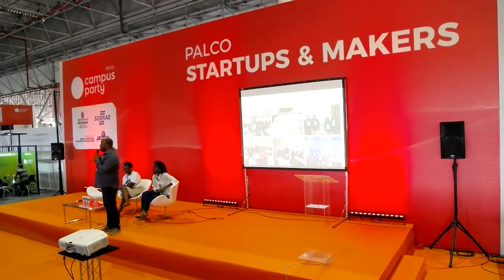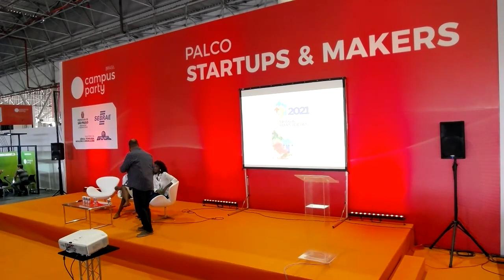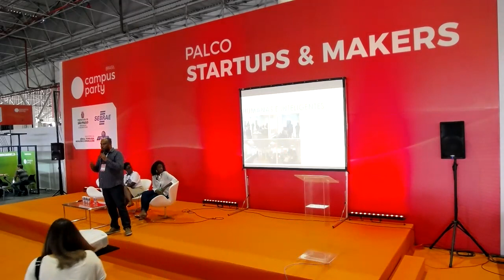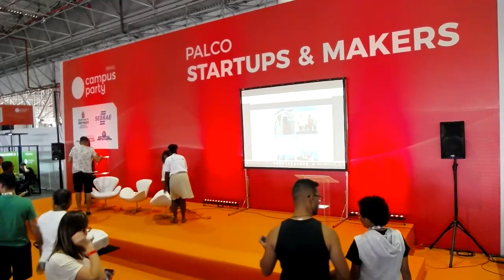"CPBR11 - Palco Startup & Makers - 01/02/2018 15:00 - 15:45 - Liderança em tecnologia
Maite Lourenço - Maitê Lourenço, fundadora do BlackRocks Startups, que tem como objetivo incentivar a população negra a acessar o ecossistema de Startups, inovação e tecnologia.

FernandaRibeiro - Fernanda Ribeiro, co-fundadora da Conta Black primeira conta digital de propriedade de negros no Brasil e fundadora da Associação Afrobusiness Brasil. Curadora dos programa Startup A e E-commerce Social. Finalista do Prêmio Mulheres Tech in Sampa. Vencedora do Prêmio Empregueafro Talento da Diversidade e Prêmio CITI Jovens Empreendedores na categoria Organização Social Mais Transformadora.

ClaudioNascimento - Claudio Nascimento, é diretor de tecnologia do município de Olinda (PE), vice presidente da Rede Brasileira de Cidades Inteligentes e Humanas, representante no Brasil da OASC - Open Agile Smart Cities, embaixador Hack in City, Conselheiro do Porto Digital em Recife e um dos realizadores do movimento Brasil+Empreendedor.